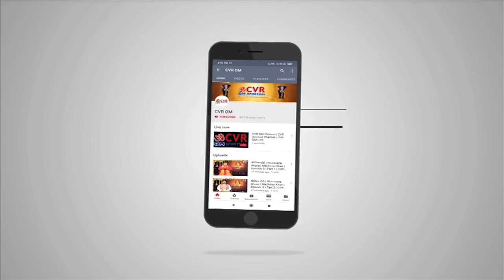శివరాత్రి రోజు ఈ నియమాలు పాటిస్తే మీ దోషాలు... : Mahashivratri 2020 Special | CVR OM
శివరాత్రి రోజు ఈ నియమాలు పాటిస్తే మీ దోషాలన్నీ తొలగిపోతాయి : Mahashivratri 2020 Special | CVR OM